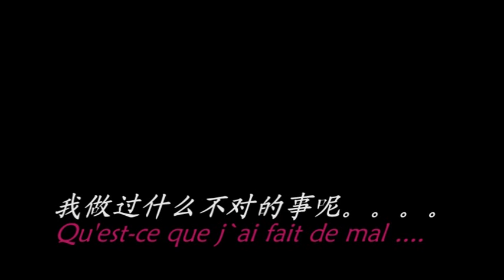Ceremonie Sanglante Trailer 1